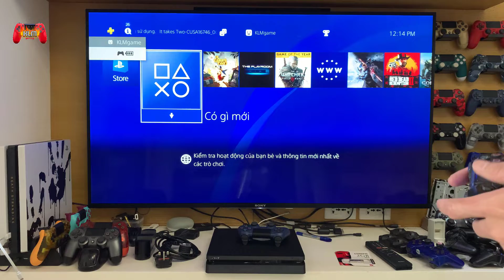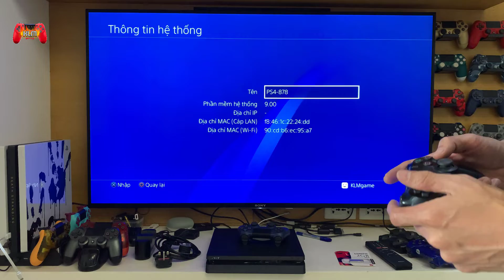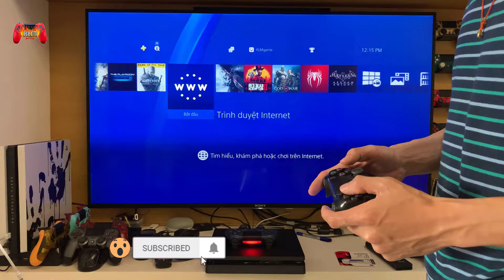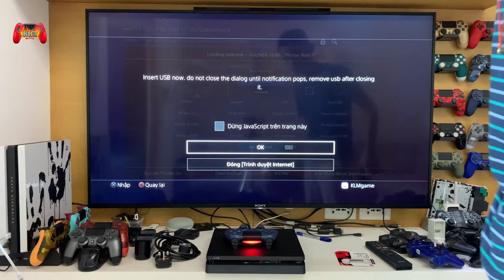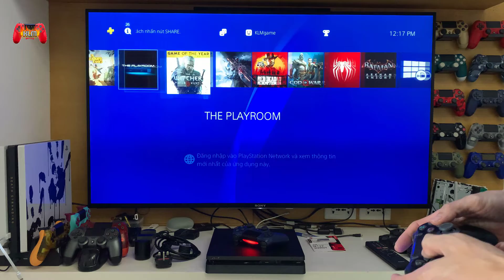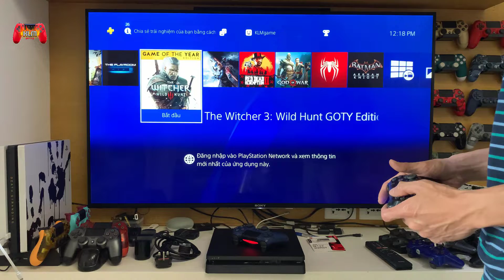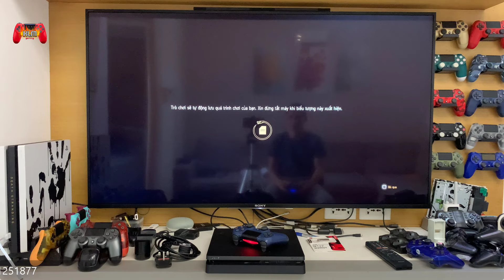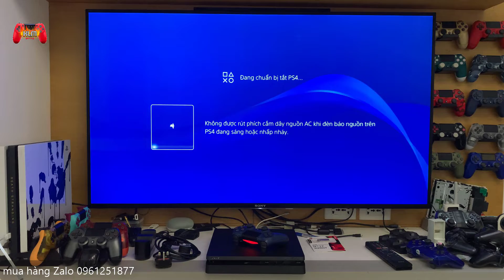ps4 hack fw9.00 dễ quá [test bộ ps4 slim hack cho bác Đức Anh ở Bình Thuận]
ps4 hack fw9.00 dễ quá [test bộ ps4 slim hack cho bác Đức Anh ở Bình Thuận]. cách tải game tài khoản ps4 PS4 jailbreak 7.55 100% success. Em vẫn còn nhiều bác nào có nhu cầu thì cmt dưới video hoặc zalo 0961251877. Cảm ơn các bác đã ủng hộ
Thông tin facebook: